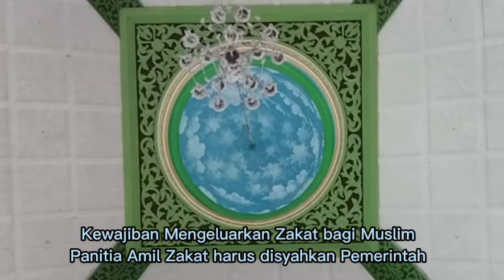Tunaikan Zakat sebagai seorang Muslim, Sebaiknya Amil Zakat disyahkan Pemerintah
Nawaitu an uhrija zakat fitri anna wa an jami i maa yalzamuni nafqu tuhun syiar a an far dzolillahi ta ala.

Artinya : Saya niat mengeluarkan zakat atas diri saya dan atas sekalian yang saya wajibkan memberi nafkah pada mereka secara syariat, fardhu karena Allah ta ala.

Tunaikan Kewajiban Zakat Fitrah Lebih Awal

Zakat fitrah adalah ibadah pelengkap untuk puasa Ramadhan, oleh sebab itu zakat fitrah wajib untuk semua kita memang terbiasa menunaikan Zakat firah di Akhir Ramadhan, namun ada anjuran yang membolehkan menunaikan zakat di awal bulan Ramadhan.

Boleh mendahulukan zakat fitrah dimulai dari awal puasa Ramadhan sebab zakat fitrah wajib karena dua sebab yaitu puasa Ramadhan dan berbuka dari puasa (al-fithru minhu). Dengan demikian ketika dijumpai dari salah satu keduanya maka boleh mendahulukan zakat fitrah atas yang lain seperti kebolehan mendahulukan zakat mal setelah sampai nishab dan sebelum haul. Dan tidak boleh menunaikan zakat fitrah sebelum bulan Ramadhan karena hal itu sama dengan mendahulukan atas dua sebab sebagaimana ketidakbolehan mengeluarkan zakat mal sebelum sampai haul dan nishab. (Lihat Abu Ishaq Asy-Syirazi, Al-Muhadzdzab fi Fiqhil Imamis Syafiâ€™i, Beirut-Darul Fikr, tt, juz I, halaman 165)

Zakat Fitrah Hukumnya Wajib ditunaikan Bagi Setiap Muslim yang Mampu

Rasulullah SAW mewajibkan zakat fithri dengan satu sho kurma atau satu sho gandum bagi setiap muslim yang merdeka maupun budak, laki-laki maupun perempuan, anak kecil maupun dewasa. Zakat tersebut diperintahkan dikeluarkan sebelum orang-orang keluar untuk melaksanakan shalat ied.(HR. Bukhari dan Muslim